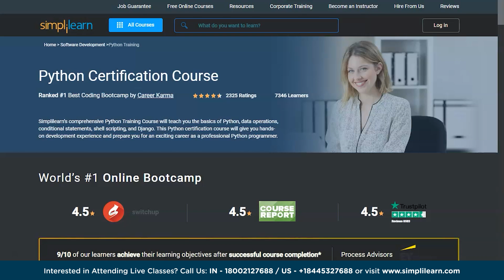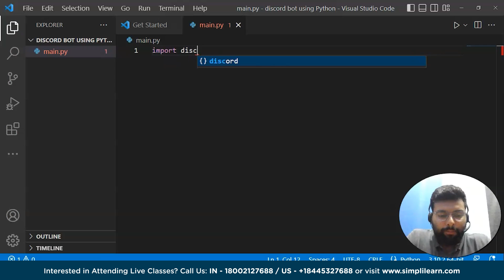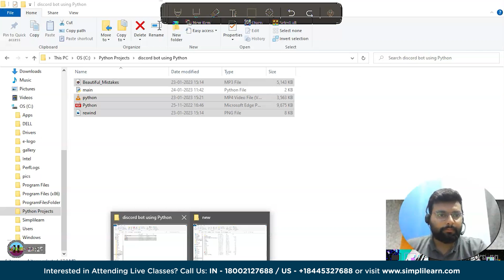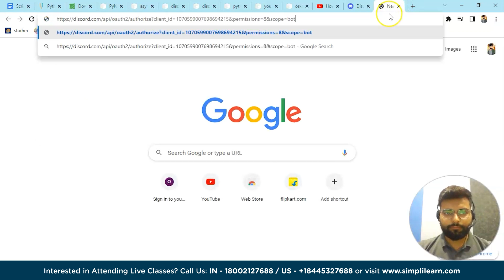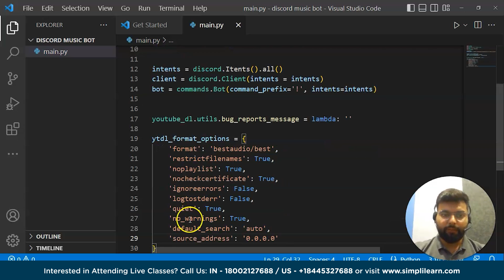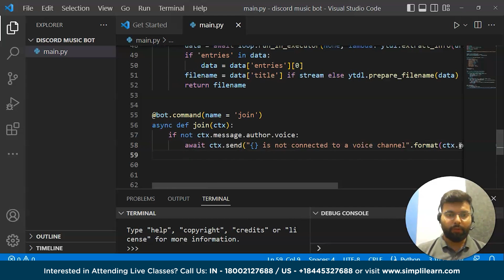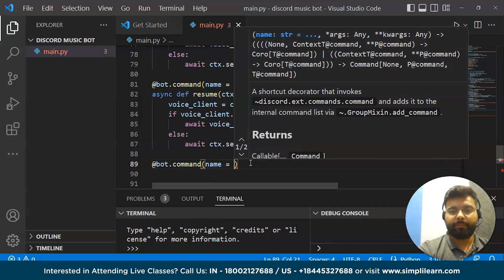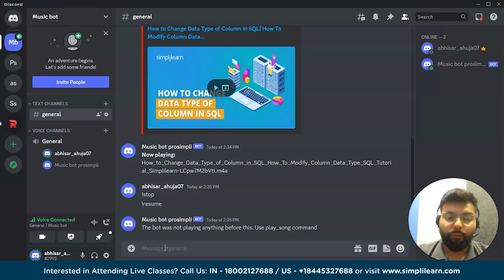Discord Bot Python Tutorial 2023 | Python Projects for Resume | Simplilearn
🔥IITK - Professional Certificate Course in Generative AI and Machine Learning (India Only)
🔥IITG - Professional Certificate Program in Generative AI and Machine Learning (India Only)

In this Discord Bot Python Tutorial 2023, we will learn to create and add a Discord bot to our discord channel. This Python Discord bot Tutorial will start with creating a server in discord. We will learn how to create a new application in the discord developer portal. After that, we will write the code to get the responses from the bot, such as text, image, audio, video, and pdf files.

Here we start with:

00:00:00 Introduction to Python Discord Bot Python Tutorial
00:00:29 Python training program by Simplilearn
00:00:59 Quiz Question
00;01:28 Demonstration of our Discord bot
00:04:50 What is Discord? and What is a bot?
00:06:21 Creating a server in Discord
00:07:09 Setting up the Discord Developer Portal
00:11:13 Getting our Discord bot Token
00:12:39 Installing and Importing Modules
00:16:29 Write code to get our bot online
00:17:44 Write code to get a text message as a response from our bot
00:22:04 Write code to get an image as a response from our bot
00:26:30 Write code to get video as a response from our bot
00:27:46 Write code to get an audio file as a response from our bot
00:28:51 Write code to get a file as a response from our bot
00:33:20 Introduction to Discord Music Bot Tutorial
00:33:51 Demonstration of Discord Music Bot
00:36:51 Create our Python Project Folder for music bot
00:38:49 Setting up the Discord Developer Portal
00:45:01 Install and import modules
00:54:10 Piece of code to download the audio file from youtube
01:08:02 Write a piece of code that join the bot to a voice channel
01:12:26 Write a piece of code that gives the command to bot to play music
01:18:40 Write a piece of code that gives the command to bot to pause the music

✅ Key Features

- 3 Capstones and 25+ Projects with industry data sets from Twitter, Uber, Mercedes Benz, and many more

✅ Skills Covered

- ChatGPT
- Generative AI
- Explainable AI
- Generative Modeling
- Statistics
- Python
- Supervised Learning
- Unsupervised Learning
- NLP
- Neural Networks
- Computer Vision